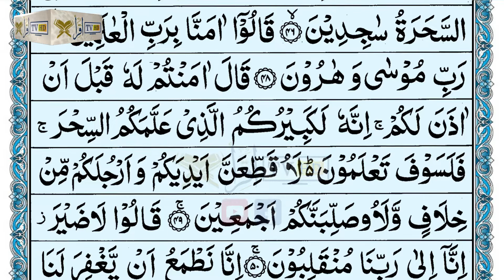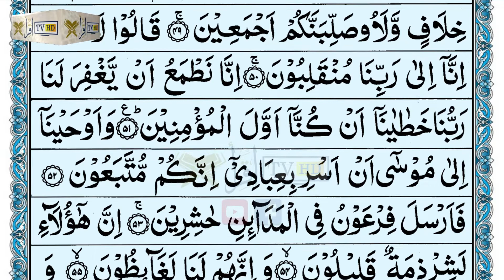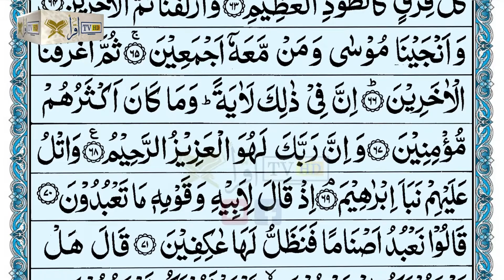26 Surah Ash-Shuara || Ayat 1-67 || Surah Shoara || Iqra TV HD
Beautiful recitation of Surah Ash-Shuara/surah Shoara with Arabic text.